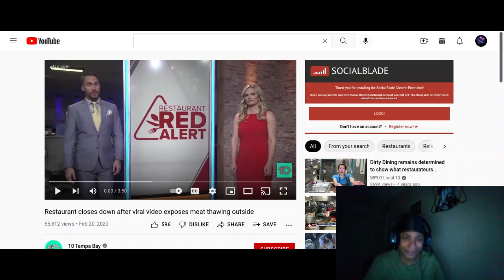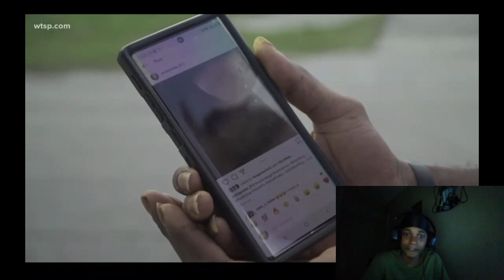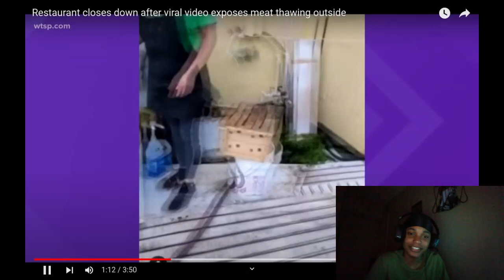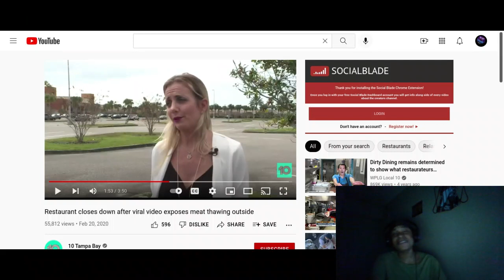THEY GOT FOOD ON THE FLOOD🤢 AT RESTAURANTS‼( THEY FEED YOU ) 🤮